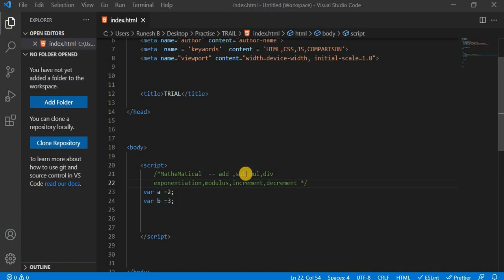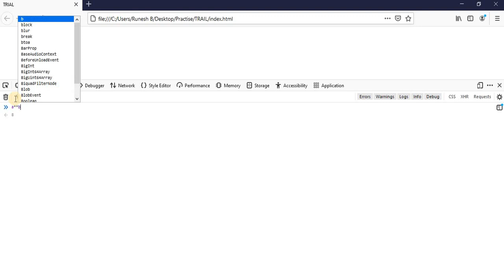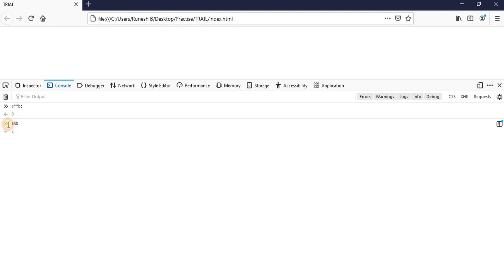Java Script MATHEMATICAL OPERATOR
Addition
Subtraction
Multiplication / Exponentiation
Division /Modulus
Note :
Concatenation   --  Process of adding Number & String